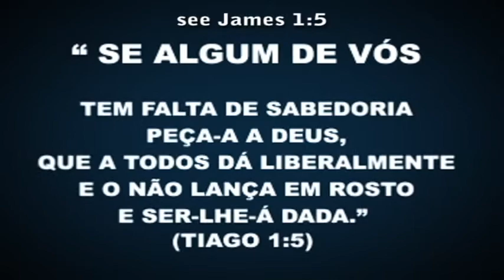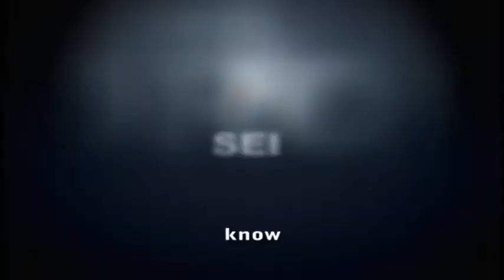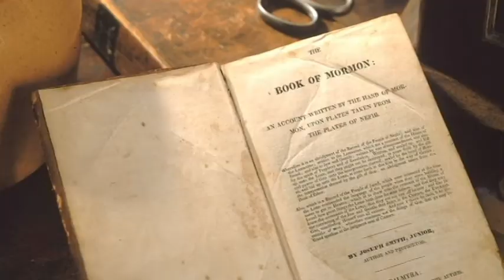The truth about Joseph Smith A verdade sobre Joseph Smith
Em uma maravilhosa manhã, na primavera em 1820 , Joseph Smith, um menino de 14 anos
de idade procurou a solidão em um bosque e orou para saber qual igreja era verdadeira.
Querendo saber qual das muitas igrejas a aderir, Joseph seguiu o conselho no livro bíblico
de Tiago: "Se algum de vós tem falta de sabedoria, peça-a a Deus".

O que seguiu, é hoje considerado o maior evento na história do mundo desde o nascimento,
ministério e ressurreição do Senhor Jesus Cristo.
Deus, o Pai e Jesus Cristo, "dois Personagens cujo esplendor e glória desafiam qualquer
descrição," apareceram e falaram com ele.

Depois de séculos de trevas, o Senhor abriu os céus para revelar a Sua palavra e restaurar
a Sua Igreja por meio de Seu profeta escolhido.

Eu, pessoalmente já tive várias confirmações diretas de Deus, por meio de Seu Santo Espírito,
de que todas essas coisas são verdadeiras. Anos depois de ser batizado,em uma noite de
2003, enquanto estudava e ponderava sobre os ensinamentos do profeta, recebí o Espírito
do Senhor, e Ele me testificou a veracidade de todas essas coisas.

Não estou falando de um simples sentimento bom, apesar de realmente ter me sentido muito
bem. Mas digo que um ser, que não é deste mundo, veio até mim, e habitou em meu corpo
por algum tempo e dessa forma,pude ver e compreender que todas essas coisas são verdadeiras.

O Espírito Santo, um membro da Trindade, do conselho Supremo do Universo, havia me
visitado. Eu havia recebido uma confirmação direta de Deus.
Até hoje, me maravilho quando lembro desse dia. E as influências da Santo Espírito do Senhor
confirmam e me fazem recodar daquela ocasião maravilhosa.

Convido todos a lerem o Livro de Mórmon e perguntarem direto a Deus se essas coisas não são
verdadeiras.

Fiz este vídeo com o intuito de divulgar algo que aconteceu comigo e gostaria que todas as pessoas que conheço sentissem essa mesma alegria.

On a beautiful morning in the spring of 1820, Joseph Smith, a 14-year-old boy sought solitude
in a grove and prayed to know which church was true.
Wondering which of the many churches to join, Joseph followed the advice in the Bible book
James: "If any of you lack wisdom, let him ask of God."

What followed is now regarded as the greatest event in world history since birth
ministry and resurrection of Jesus Christ.
God the Father and Jesus Christ, "two Personages, whose brightness and glory defy all
description, "appeared and talked with him.

After centuries of darkness, the Lord opened the heavens to reveal His word and restore
His Church through His chosen prophet.

I personally have had several confirmations direct from God, through His Holy Spirit,
that all these things are true. Years after being baptized in one night, in
2003, while studying and pondering the teachings of the prophet, I received the Spirit
of the Lord, and He testified the truth of all these things.

I'm not talking about a simple good feeling , although I really have felt very well.
But I say that a being that is not of this world, came to me, and dwelt in my body
awhile and that way I could see and understand that All these things are true.

The Holy Spirit, a member of the Godhead, the Supreme Council of the Universe, had
visited me. I had received a direct confirmation from God.
Until today, I marvel when I remember that day. And the influences of the Holy Spirit of the Lord
confirm and make me recoder that wonderful occasion.

I invite everyone to read the Book of Mormon and ask direct to God if these things are not
true.